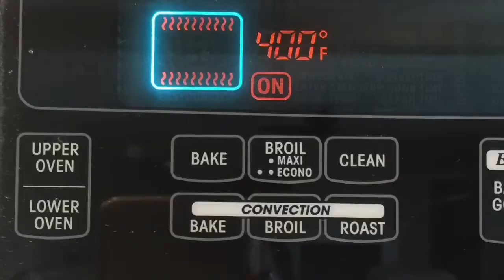Coconut Pie crust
Gluten free pie crust using coconut flour